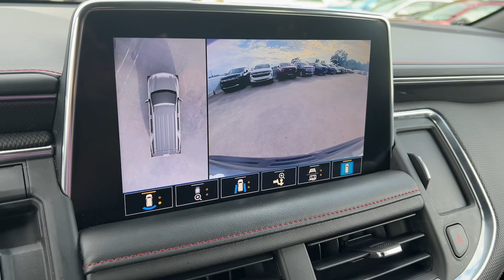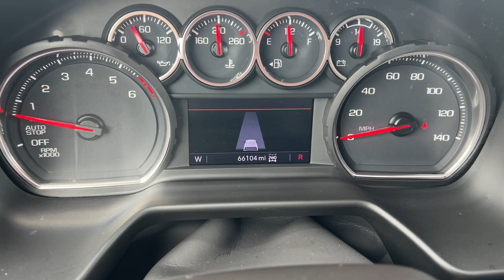2021 Chevrolet Tahoe RST DE Wilmington, New castle, Newark, Hockessin, Claymont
Pre-Owned 2021 Chevrolet Tahoe RST available at Diver Chevrolet located in 2101 Pennsylvania Ave, Wilmington, DE, 19806. Servicing the Wilmington, New castle, Newark, Hockessin, Claymont area.

Picture yourself in the  2021  Chevrolet Tahoe.  The Tahoe is the full-size SUV that ticks all the boxes. Safe, stylish, comfortable, loaded with technology, powerful, and ready to handle any challenge, it inspires confidence at every turn.  These are just some of the great options this vehicle comes with: Heated Steering Wheel
, Intelligent Auto on/off High Beams, Pre-Collision System, Lane Departure Warning, Panoramic Roof, Keyless Entry, Power Passenger Seat, Power Liftgate, Four Wheel Drive, 8 Cylinder Engine. Why not drive the premium vehicle you want that has the hard-working capabilities you need? Get behind the wheel of the Tahoe.